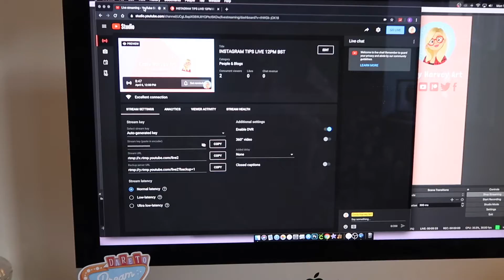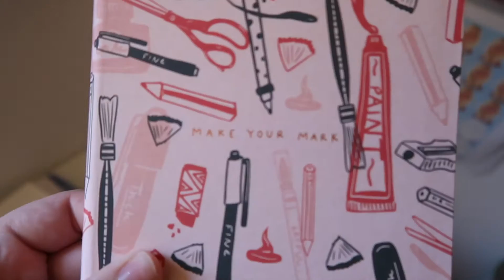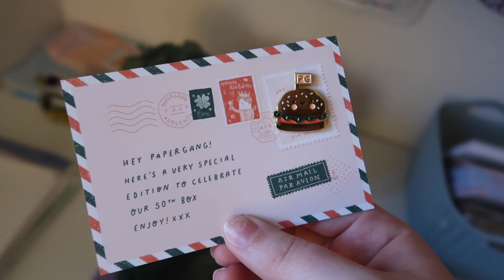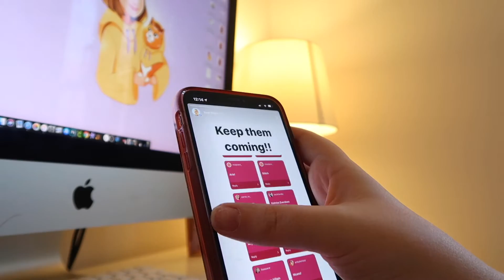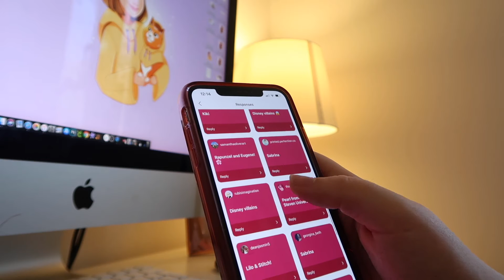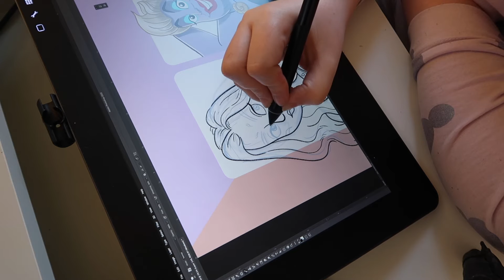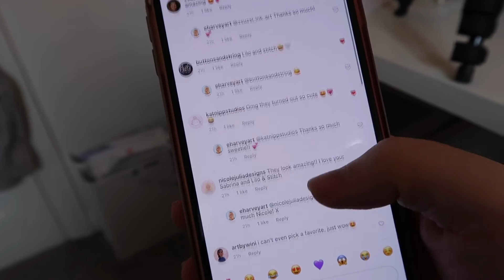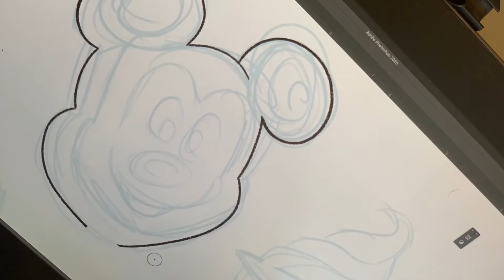STUDIO VLOG | SixFanArts & Starting to feel unwell... | 033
Sorry to end the video so suddenly, I dont feel good and Im going to take a little break.

Sign up to the $5, $10 or $13 before April 30th and receive a personalised thank you video from me!